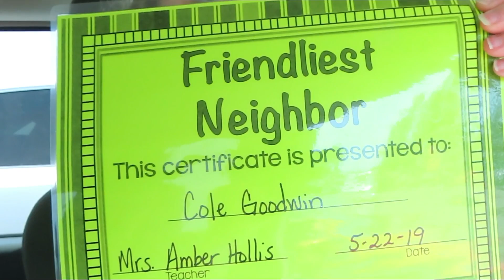Living with Ehlers Danlos Syndrome: Tball and Last day of school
Coles last day of 1st grade and more tball.

Want to send us so happy mail or letters?
Goodwins
Mount Juliet, Tn
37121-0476